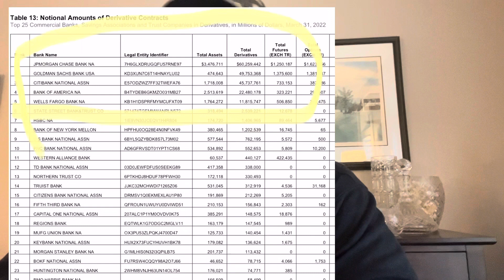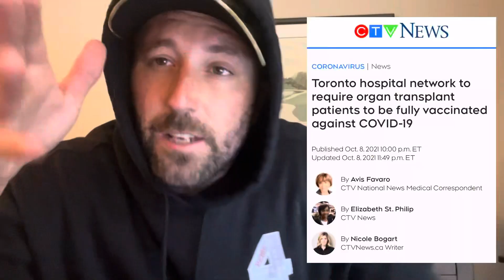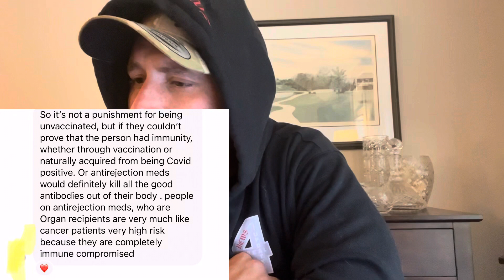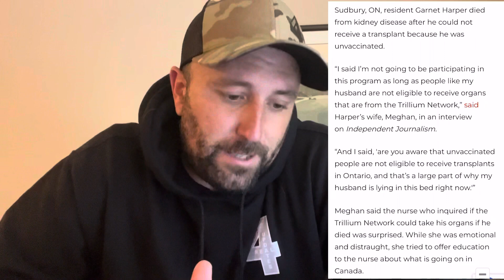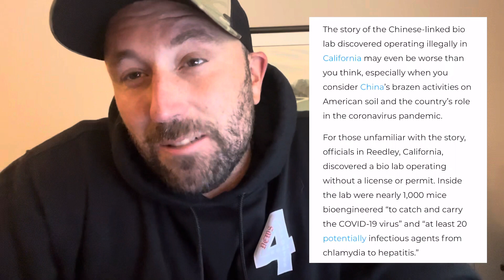News you should know, but probably don’t…